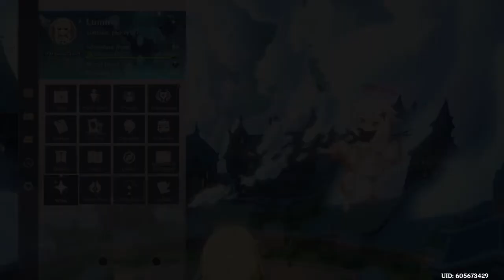Genshin Impact | Surprise After Surprise + Doing The 5-Star Gacha Trick Again w/ Commentary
Happiness AND salt in one video. Enjoy!

PSN/XBL - Jockey107